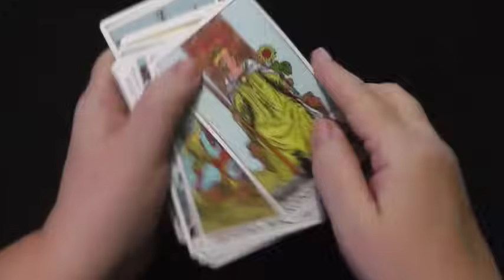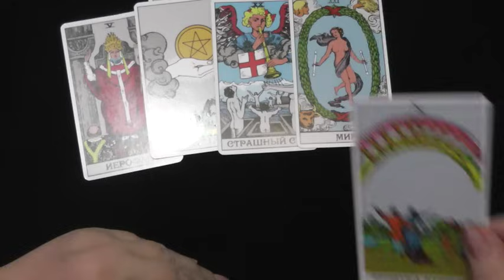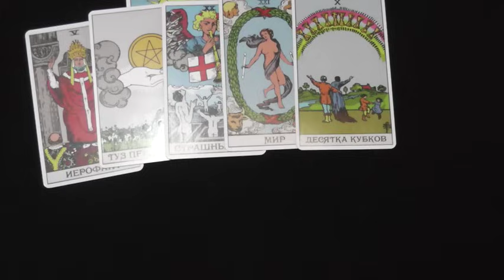"Судный день" возможен?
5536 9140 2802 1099 TINKOFF
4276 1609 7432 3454 сбербанк